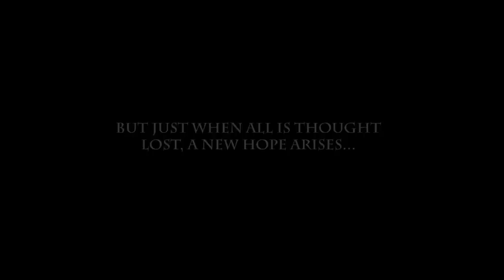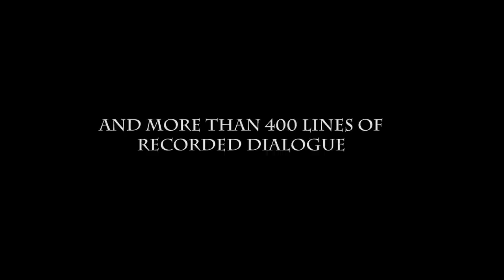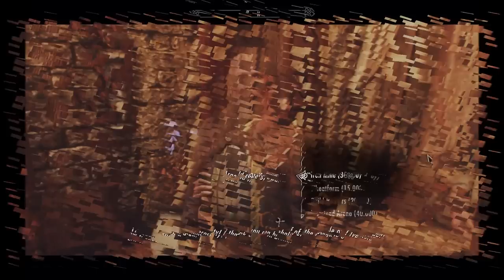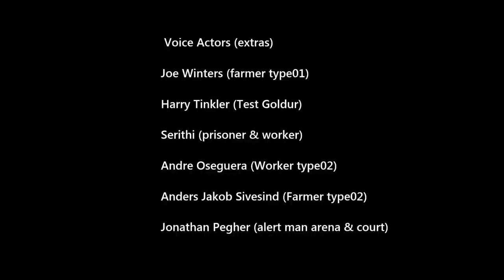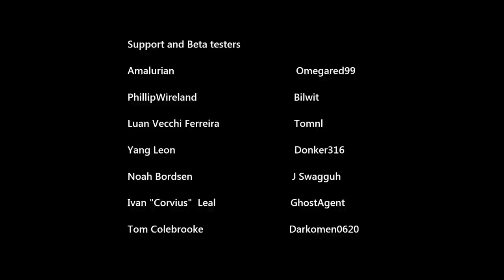Become Jarl of Ivarstead -- Official Trailer (2014)